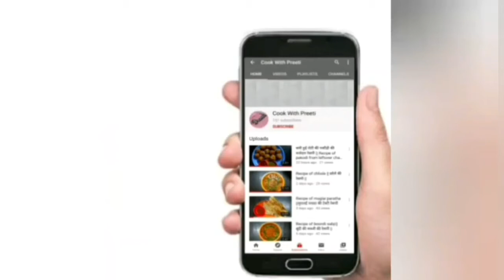How to make peanut butter at home || Recipe of peanut butter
Ingredients
Peanuts-200g
Honey-1tsp
Peanut oil-1tsp
Salt/sugar-1/2tsp(optional)

Howtomakepeanutbutter,recipe of peanutbutter,peanutbutter,healthy butter

I love this.And I am sure that you loved it.